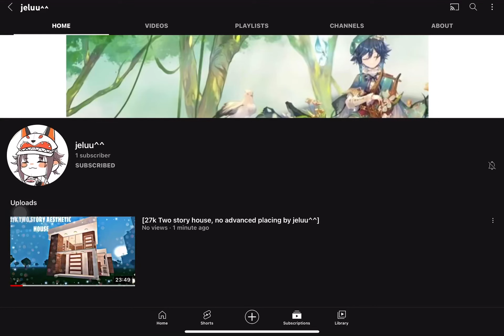Subscribe and check out @jeluu^^ aka my bff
Shes makes family friendly content thats relaxing yet entertaining!